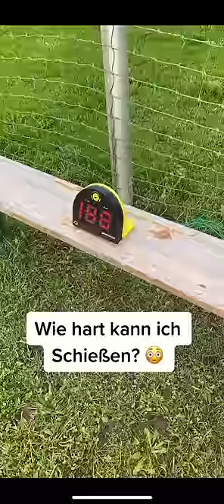Ich schieße härter als Ronaldo? 😳